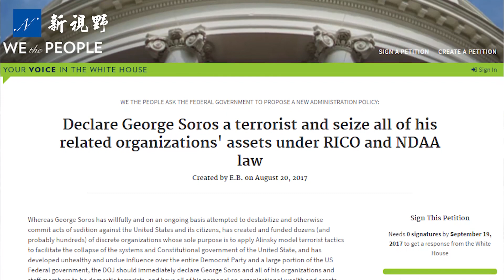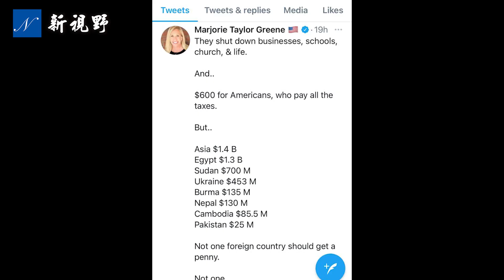【新聞串燒】索羅斯為何如此仇恨川普？美國大選中索羅斯做了啥？川普拒絕國會新冠紓困法案，佩洛西在法案中藏陰謀；變種病毒出現在美國境內；中國停電，中共準備打仗？| 新視野 第37期 20201223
（1）索羅斯和同夥陷害川普，索羅斯為何仇恨川普？
（2）川普法律顧問：不建議使用《反叛亂法》；朱利安尼說希望23日有好運，是什麼意思？
（3）川普拒絕國會通過的新冠紓困法案，反而說這個法案是個恥辱。也避免了一場佩洛西的政變計劃。
（4）變種病毒已在美國境內出現，未來3-4周會會持續蔓延。
（5）王軍濤：中國大陸大面積停電，可能準備打仗；王維洛：中共政府沒錢，為電費漲價做準備。